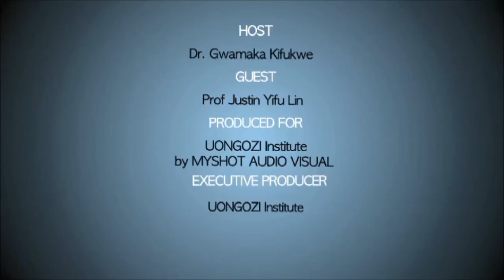In Focus: Beyond Aid and Concessional Borrowing in Africa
In this episode of In Focus we interview Prof. Justin Lin, Professor of Economics at Peking University and the founder of China Center for Economic Research to explore new ways of financing development in Africa, and if there is a need to re-think development financing.

In Focus, a television series produced by UONGOZI Institute, presents an in-depth overview into the key issues affecting sustainable development in Africa.